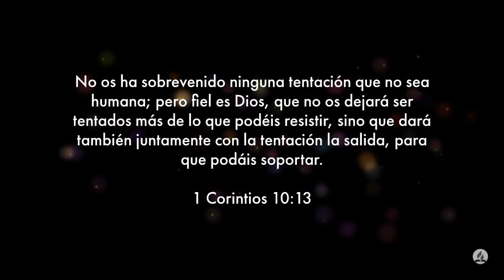100 Dias de Oración día 20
100 Dias de Oración día 20

1 Corintios 10:13 Reina-Valera 1995 (RVR1995)
13 No os ha sobrevenido ninguna prueba que no sea humana; pero fiel es Dios, que no os dejará ser probados más de lo que podéis resistir, sino que dará también juntamente con la prueba la salida, para que podáis soportarla.